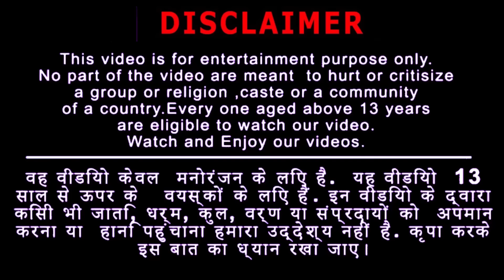बिल्ली मूर्ख कुत्ता खरगोश Hindi Kahaniya Panchatantra Moral Stories Funny Comedy Video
चतुर बिल्ली और बेवकूफ कुत्ता Hindi Kahaniya हिंदी कहानियां - Panchatantra Moral Stories Hindi 3D Cartoon funny Animation @DODOTVHINDIKAHANIYA
Funny Cartoon Animation Moral stories